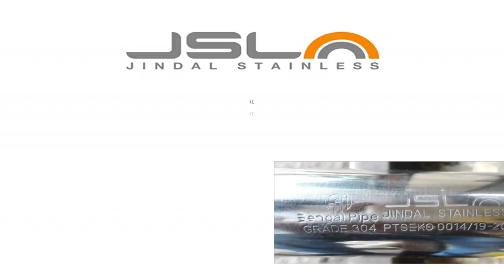Stainless Steel Wholesaler Tiruvannamalai MADRAS STEEL FEBRITECH Thiruvannamalai SS steel Sales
Stainless Steel Wholesaler Tiruvannamalai MADRAS STEEL FEBRITECH Thiruvannamalai SS steel Sales - cell - 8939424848